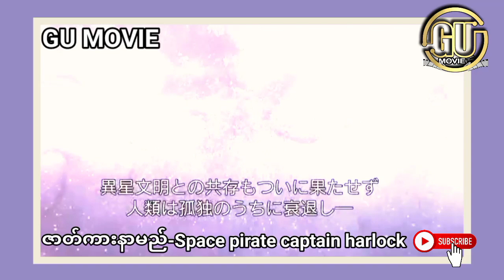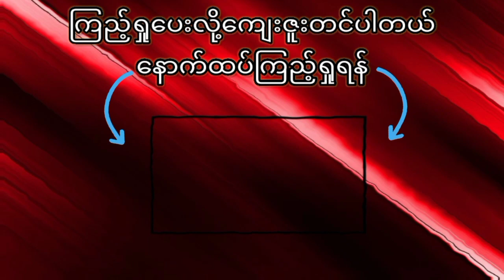ပျက်စီးနေတဲ့ကမ္ဘာကြီးကိုကပ္ပတိန်ဟားလော့တို့ကယ်တင်နိုင်ကြမှာလားSpace pirate Captain harlock fullmovie